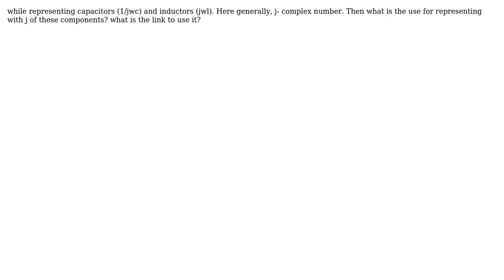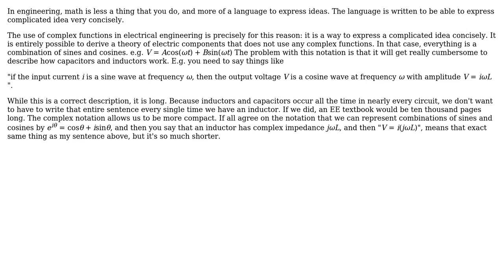Why complex functions are used to represent some passive components in an electric circuits?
With thanks & praise to God, and with thanks to the many people who have made this project possible! | Content (except music & images) licensed under CC BY-SA | Music | Images & others | With thanks to user gayathri gayi user Daniel K and the Stack Exchange Network Trademarks are property of their respective owners. You are responsible for your own actions.